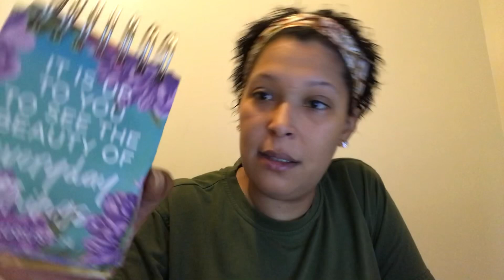Let’s Chitchat | It is up to you to see the beauty of everyday things | Veda Day 14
Hey y’all In this Day 14 veda vlog we just chillin and chatting ❤️

Hope you guys stay tune for our next video.
With No Further Ado Welcome to 3A Family Vlogs. Thank you for coming along for the ride.

Here you will see our LIFESTYLE, our STORYTIMEs our DITL, REAL LIFE EXPERIENCES, ADVENTURES, HUALS , the occasional read lol and much more.

👉Mom Instagram: No_Further_Ado